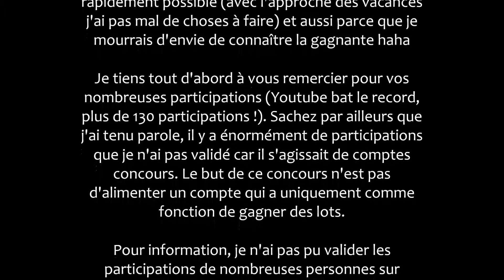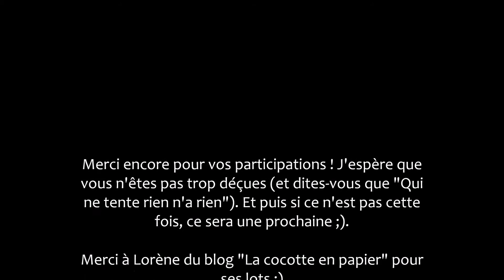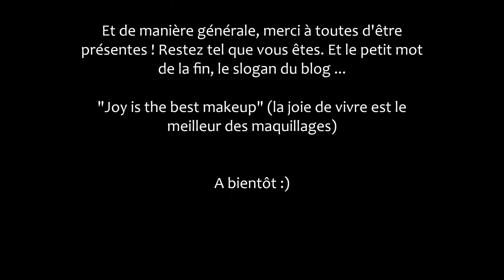[Concours] : Et la gagnante est ...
Si cette vidéo vous a plût, n’hésitez pas à mettre un petit pouce bleu pour me donner votre avis -ainsi qu’un commentaire si le cœur vous en dit, j’y répondrais avec plaisir-.

Marine.